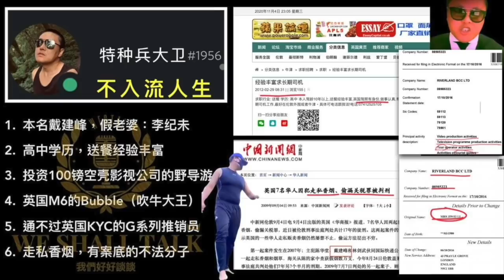大卫戴建峰胡吹体制内政治气候，爆骗答疑